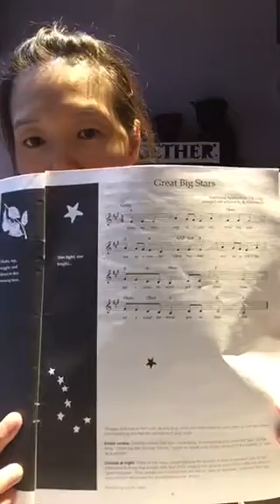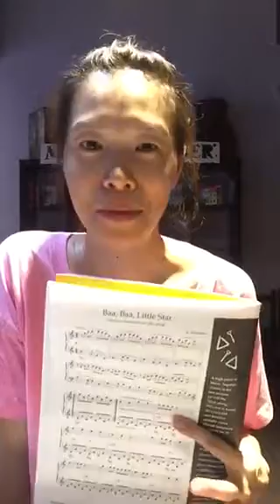Music Together®幼兒音樂啟蒙教育/Baa, Baa, Little Star & Great Big Star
True Love Music Studio是美國Music Together®總部授權在台北市文山區的教學中心，提供0-5歲幼童(或嬰兒)的音樂啟蒙課程。

*Ritual(儀式)，幫助學齡前幼童建立對生活的秩序感和安全感。
*Lullaby(搖籃曲)是Music Together課程中五個重要的Ritual活動之一，每節課下課前，我們將教室的燈光調暗，邀請所有的大人們一起唱歌給孩子們聽，這一小段的甜蜜時光很有可能是多數家長們忙亂的育兒時光中難得和孩子一起安靜享受音樂和彼此陪伴的珍貴時刻…
*把「搖籃曲」這個Ritual活動帶回你的家裡。睡前，唱搖籃曲給孩子聽，以一個充滿愛與溫柔的方式來結束忙亂的一天。
*正值語言發長階段的幼童家長，你可能會發現睡前的「搖籃曲」儀式，會是孩子經常不經意吐露他們心聲的時刻，他們很願意在父母很溫柔、充滿耐心的時候分享他們的願望或是害怕的事情…
家裡的「搖籃曲」儀式，讓親子之間的關係緊密的連結在一起。
*父母們，不論你對自己的聲音是否有自信，你的歌聲對孩子是最有影響力的！在孩子的生命中，父母親的聲音是最重要、最能夠安撫他的「天籟」。